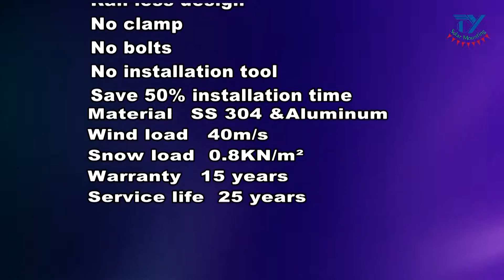CY Solar's No-rail and No-clamp Asphalt Shingle Roof Rack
This asphalt shingle roof racking system is no rail and no clamp, it is cost effective and very easy to install. Just buckle the panels into rack without any tools. The installation is 50% quicker than the conventional rack.